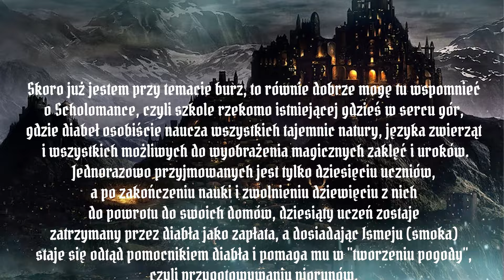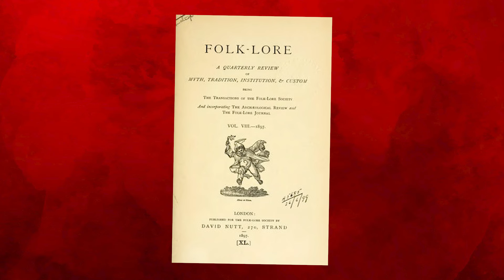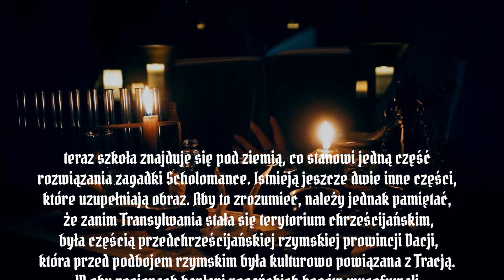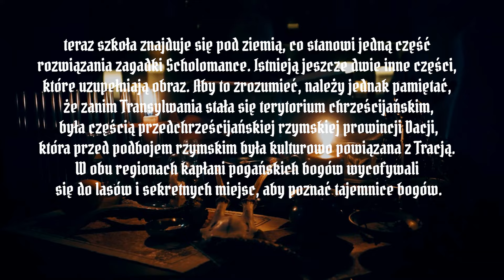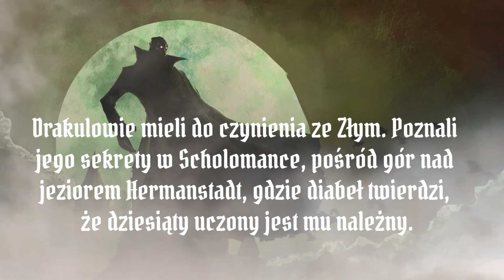Czy istniała prawdziwa "diabelska szkoła"? - EKSPLORACJA TAJEMNICZEJ MITOLOGII RUMUŃSKIEJ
⏩Wspieranie kanału:
❓Skąd biorę grafiki które animuje/bądź nie: (Zależnie od kaprysu)
- Większość grafik pobieram ze stron stockowych takich jak adobe stocks, istocks, alamy
- czasami korzystam z AI
- czasami rysuję sam(głównie pigułki)
❓ W jaki sposób robię animacje?:
- Animację w odcinkach robię techniką cut-out, czyli wycinam poszczególne elementy które chcę zanimować w photoshopie a następnie animuje je w after effect'ie. Pozostałe animacje też są robione w after effect'ie